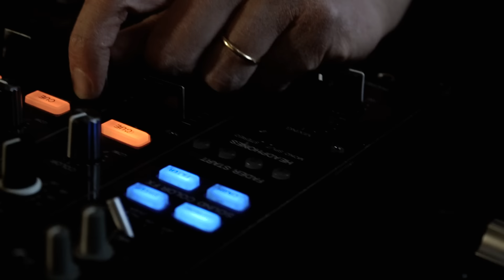Westbam - Way Up (Official Video)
New Video "Way Up" with Jasna Fritzi Bauer.

Direction: Westbam
Camera & Edit: Axel Lent